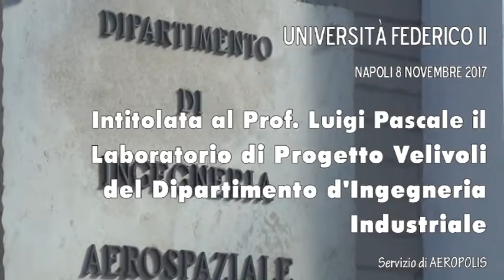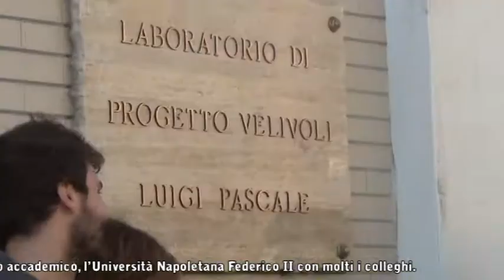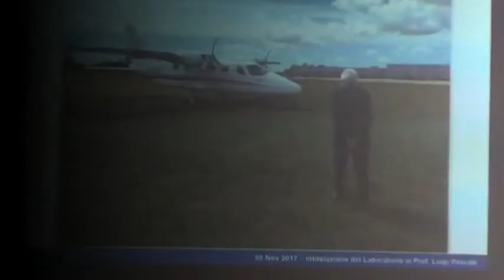Napoli - Intitolato al Prof. Luigi Pascale laboratorio di Progetto Velivolio - Aeropolis -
L'Università Federico II ha  intitolato al Professore Luigi Pascale il Laboratorio Galleria del Vento Subsonica del Dipartimento  Aerospaziale d’Ingegneria industriale di Via Claudio.

Presente il figlio Ninni, il nipote Paolo che gestisce Tecnam, e altri familiari del professore, tra loro i nipoti delle generazioni recenti,  e  il mondo accademico, l’Università Napoletana Federico II con molti i colleghi.

Alla breve cerimonia introdotta dal Prof. Saverio Marulo hanno presenziato diverse generazioni di ingegneri che hanno collaborato o studiato con il professore Pascale scomparso lo scorso mese di marzo, tra loro i  Prof. Carlo Magno, Luigi Vetrella,  Antonio Moccia, Leonardo Lecce, Carlo De Nicola e Giuseppe Del Core. Significativa la presenza di Euroavia, l’associazione dei ragazzi delle Facoltà aeronautica e aerospazio della Federico II  e Aian e Aeropolis, organizzazioni che operano nel mondo dell’aerospazio animate da decine di ex allievi  del Professore Luigi Pascale.